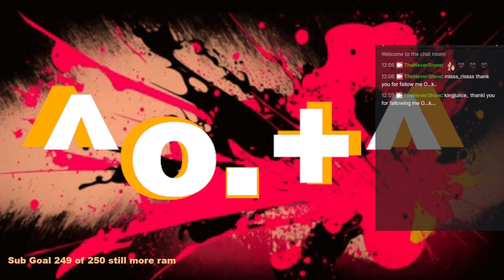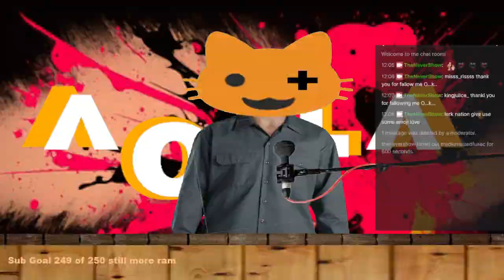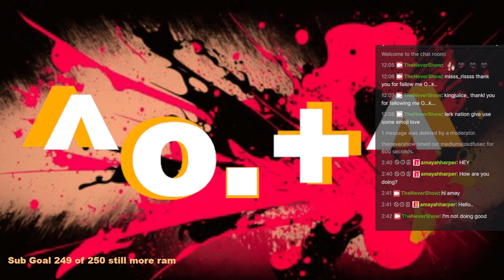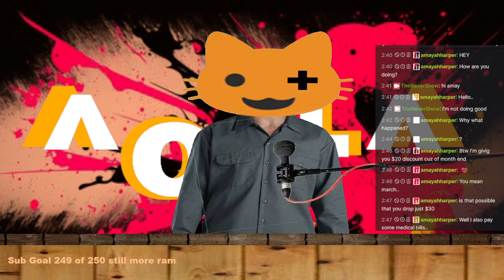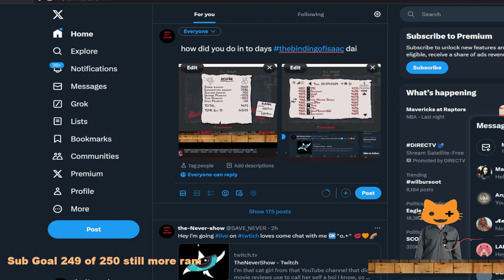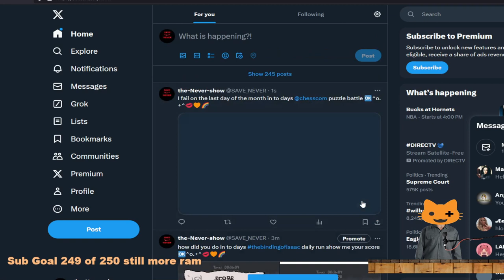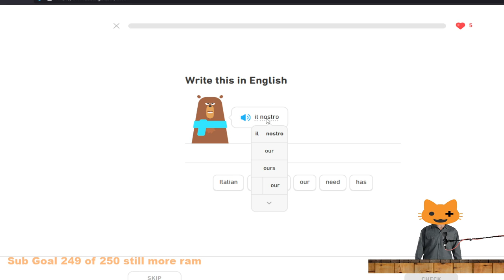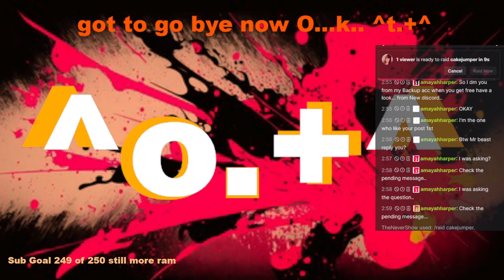s6 ep88 Your lonely scarred catgirl in a pink Tuesday Hoodie. with a Blahaj,🦈 chats with you🆗^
season 6 Of my still questionable nonsense, &"ADHD" riddled twitchstreams.That's still slightly scuffed, so be gentle ok ^o.+^

or here